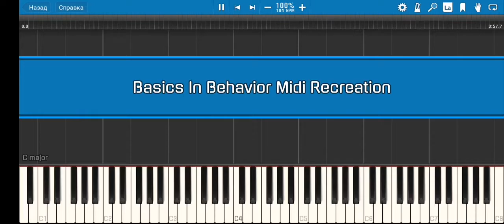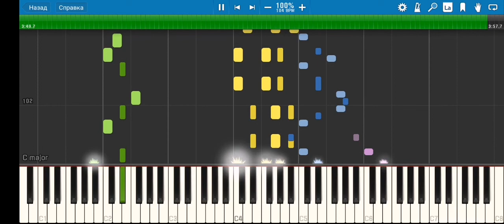Baldi’s Basics in Education and Learning (Piano version)